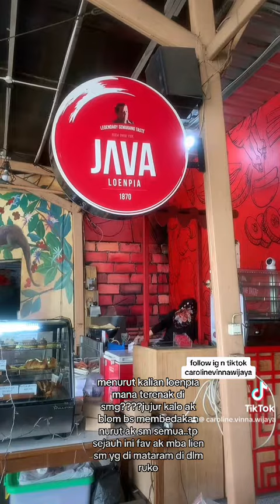kuliner semarang! java loenpia!